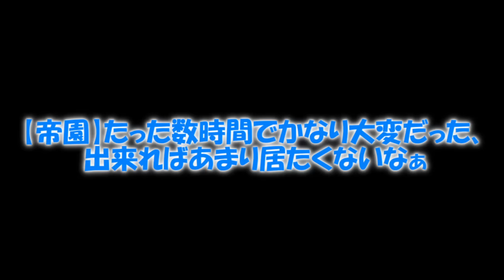専属神篇第三幕～東京異変～EP4～WCBT Second Round～184話「鬼の試練 その先の領域へ」